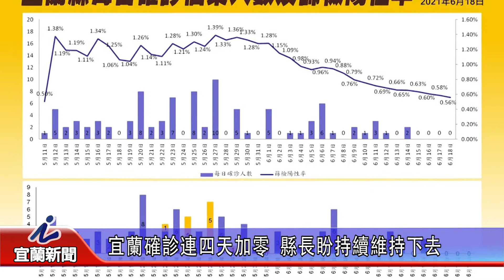宜蘭確診連四天加零 縣長盼持續維持下去